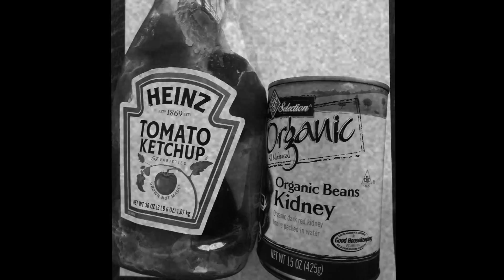Salinas Valley Tourism Advertisment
Salinas Valley Tourism Ad. Made For An Honors Literature Class.